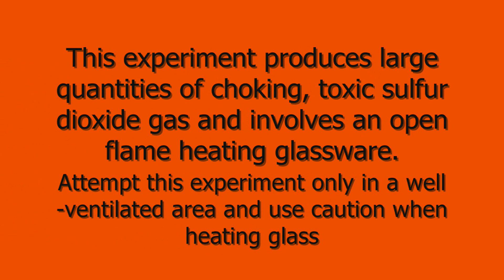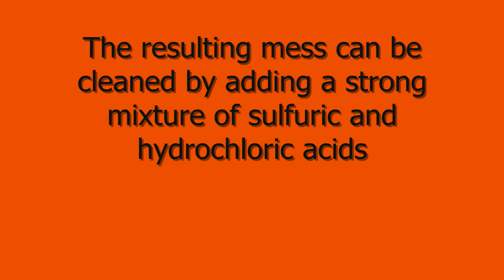Sulfur and Saltpeter Candle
Sulfur is dropped into molten potassium nitrate. Deflagration ensues!

A spoonful of potassium nitrate is dropped into a test tube and heated with a propane torch until melted. A solid chunk of sulfur is dropped into the liquid salt and burns with a steady, bright flame and produces a large amount of gases.